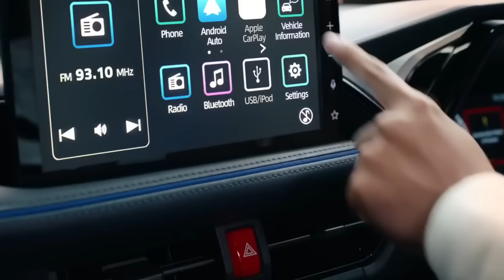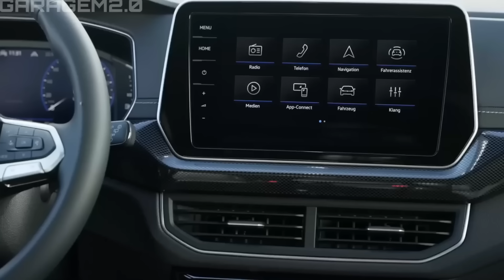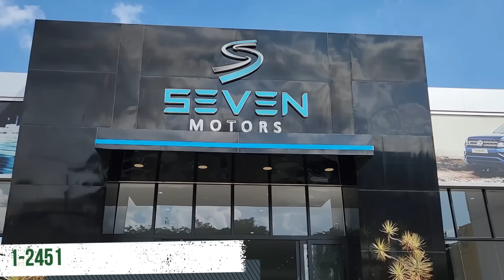NOVOS MINI SUVs QUE VEM PARA O BRASIL ESSE ANO!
Vocês vão ver hoje os principais lançamentos de SUVs compactos e sub compactos para este ano no Brasil!